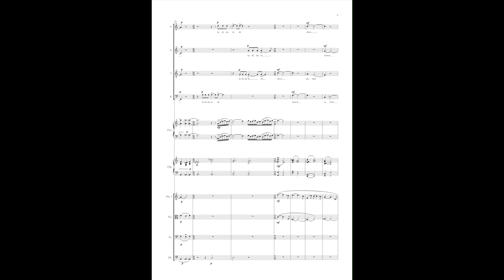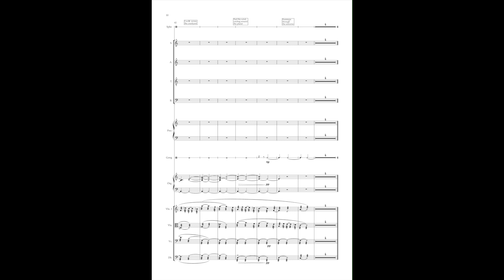The Brimming Stone, short example 1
3 minute extract - realised with Sibelius software.

The score is currently being considered by the BBC Singers.

Here are the texts and a short introduction, which it is helpful to read through before listening. These words appear at the front of the score. The piece is 42 minutes, including some 'symbolic' pauses. These may be extended if as yet unknown collaborations are part of the performance.

"In June/July 2023 I was at a week-long Modern Composition Residency in the Pyrenees with composer Gavin Bryars. This piece started as a poem written on the first day of the residency. From there I improvised the opening words (‘moving backwards through the future’) on a looper. Two chords emerged from vocal loops. I transcribed the loops onto manuscript. On day 3, I had a brief composition session with Gavin. He listened to the vocal improvisation on the looper and looked at the notation. It was in 7/8. He remarked that it would have been boring in 4/4, but it worked in 7/8. (!).

Gavin made the two chords which underpinned the vocal lines feel like plenty of material. At the time I didn’t know how I was going to proceed. Was I going to work on the looper or get on with notating the piece? Gavin gave my scant material a certain gravitas in his response, which encouraged me to investigate the material through notated composition. The three elements - the poem, the loops, and the session with Gavin were the germinating elements of the piece.

The poem:

The Brimming Stone

Moving backwards
Through the future
On my way past now

This is a Zen map
The original place
Your original face

Edges slide down
To prayer

Not nowhere

I have every human right to live

Out of the brimming stone
of fissure

Blinking
Breathing
New
New
Now

Further on in the composition process, when back in London, a second set of words was felt to be needed to help open a context for the first poem. These started as the phrase 'la di da' – at first, I was considering melodic material, without relevant words  available, but it struck me there was something about these syllables. Nothing I could analyse - but they had a reason for being there. 'La di da' became an integral element of the piece. (Hopefully not chastised down to blah di blah!) The ‘La di da’ in its variations appear like a trickster character, shape-shifting into different spirit-forms from majestic, to inward-looking to fiery to possessed, where there is no need to use words but just to voice syllables and play out the moods.

Thirdly, more actual words were also inviting themselves in, to explore another layer of the musical narrative, and these are more like a prompt to a meditation on the waves and the ocean, a metaphor outlining the layers of one indivisible life force.

The Waves and the Ocean

Waves upon the ocean roll
Upon the ocean deep

Wave upon wave rolling along
Strong current below
Goes slow

Dive down
Seabed
Silent
Sink down
Steep drop

Deep peace
Breathe.

Surface waves roll,
To and fro, come and go.
Waves are part of surface flow.

Seabed
Quiet and slow
Current's tow!

Still below.

Silent silence
Silent silence

Many waves
One sea
Tumbling in waves

High tide
Low tide
Still sea
Below

Fourthly the gong part took on a layer of its own as well as joining other textures. The form settled into what seemed right to subtitle

'Four Songs as One'

These four, in the order they appear in the score. are:

1. The Listening Gong
2. La Di Da - Cosmic Joke
3. The Waves and the Ocean
4. The Brimming Stone

The four songs weave around each other, criss-crossing. The Brimming Stone text enters the music after some time, which is strange given it was the very first material to appear.

The tension of ‘moving backwards through the future’ felt so powerful it took energy to get there, first playing in the form of the la di da’s, welcoming the listener with a processional feel in the introductory music and then with needed reflection on the inseparable yet spiritually different qualities of the waves and the ocean Finally, the intensity of the ‘space-time warp’ could make its appearance and musically ‘move backwards through the future’.

JR added ‘place holder text’ in the score, – a three-line Haiku-esque poem she wrote in 1982. That may be one iteration of how to utilise the pauses.

                                        I walked across the courtyard
                                        Felt the wind circling around the planet
                                        Footsteps - through the universe.

Other creative ways to use the pauses may be conjured or the piece may stay as is, and pauses may be shortened if need be for the piece to flow as one contained item."